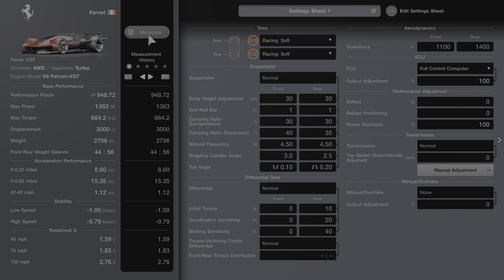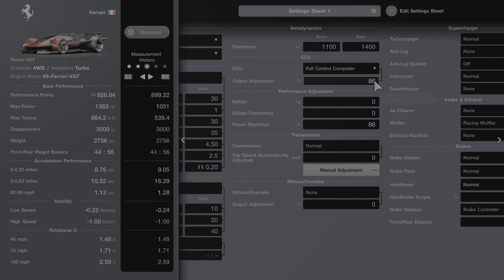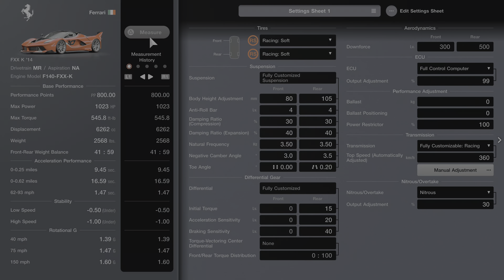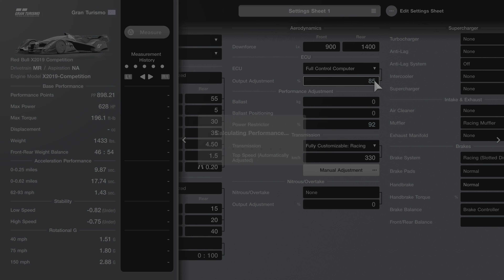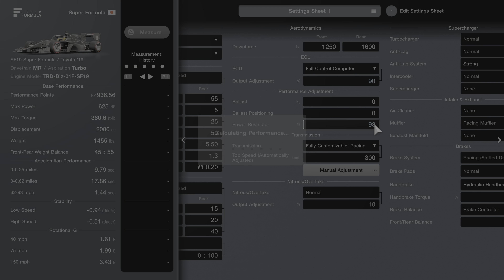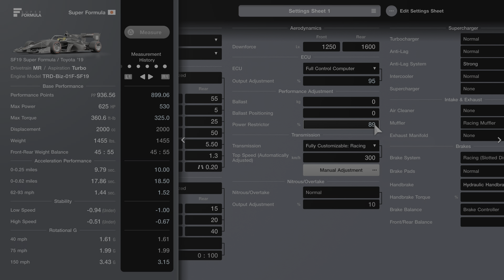Gran Turismo 7 Trail & Error on Trail Mountain